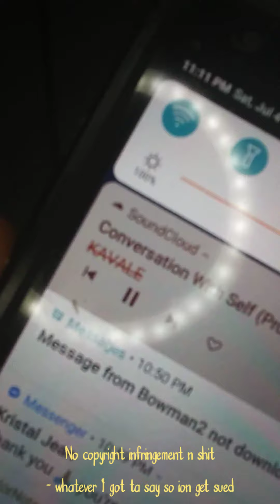“had pasta as dinner” 😔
Music & food save me

But I have to be healthy w it